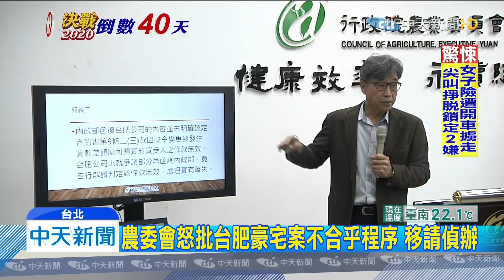20191202中天新聞 不滿台肥報告！ 農委會提六疑點移交北檢偵辦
台肥貸款韓國瑜購宅案，農委會2號上午，大動作召開記者會，強調要做到對內合乎程序，對外合法，提出六大疑義，移請地檢署偵辦。